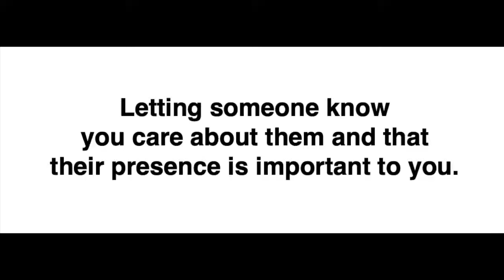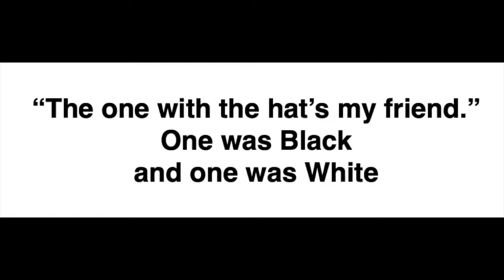Dr. Gaye Lang Restorative Justice DIET for the World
Dr. Gaye Lang promotes The DIET targeted to replace bias and misunderstanding with cooperation and peace.Her DIET, highlighted in the subtitle of her podcast: Workplace Diversity: D-diversity I-Includsion E-Equity T-Tolerance and Training

Dr. Lang teaches how to create personal caring relationships that let each child know they matter - that how they feel is important. Whether or not they succeed comes from knowing someone cares about them and how they are doing.

Colorizing Restorative Justice: Voicing Our Realities shares the judgments and road blocks thrown on her path failed to stop her forward progress. Seven, a work of historical fiction - tells the story of African American women on a White campus whose courage and perseverance created a sorority.

As a White House regional representative for the US Department of Education she oversaw the No Child Left Behind program in five states and reveals the truth about school testing that necessitated that special program.

In the workplace, Dr. Lang uses and teaches Restorative Practices as a tool to know so when a conflict arises at work instead of getting upset an exchange of feelings leads to resolution.
Specific action: create a safe cooperative space to build relationships among diverse groups in the workplace.

Her closing message: listen and say nothing. When we learn to forgive as quickly as we judge, we can create a whole different world.

Visit Dr. Gaye Lang’s website Workplacerestorativepracticieinc.com. to download her gift: 3 Rs of Workplace Diversity

Buy her books there or on Amazon.  You can also get the Award Winning book Colorizing Restorative Justice: Voicing Our Realities